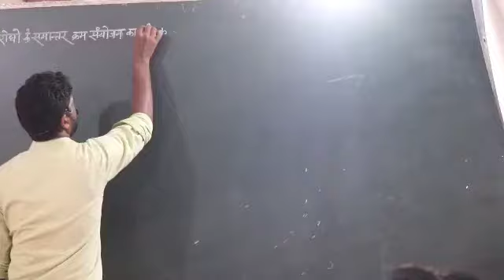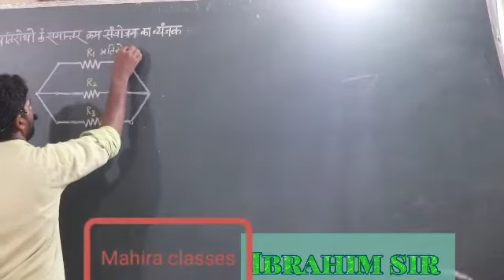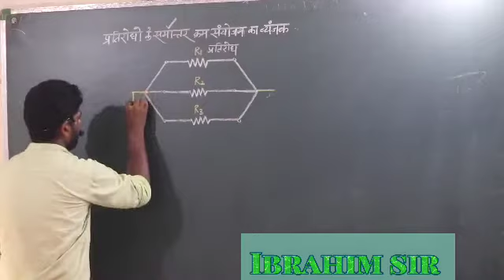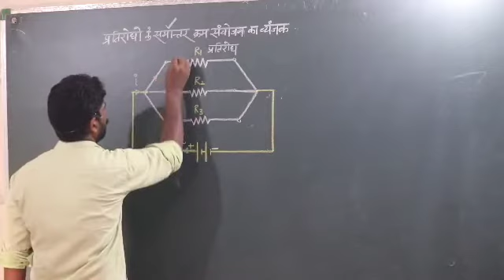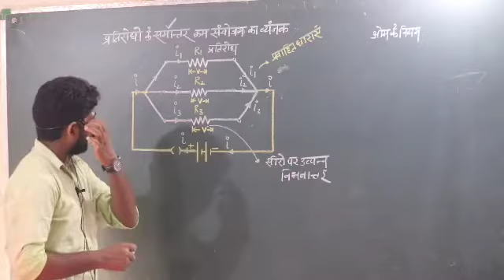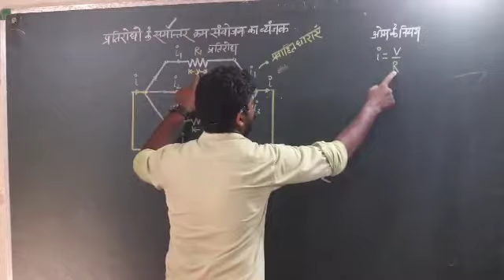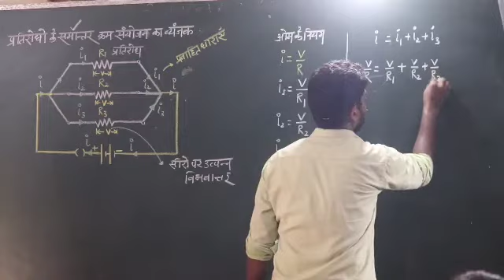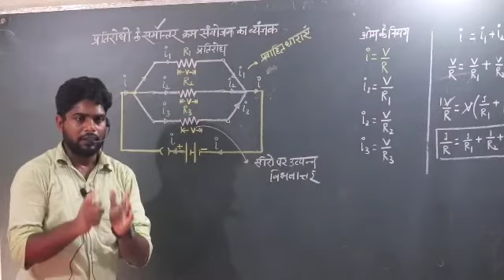ibrahim_sir parallel combinations of a resistance प्रतिरोधो का समान्तर क्रम संयोजन By Ibrahim sir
ibrahim  sir

mahira classes

siswa bazaar

mahira coching